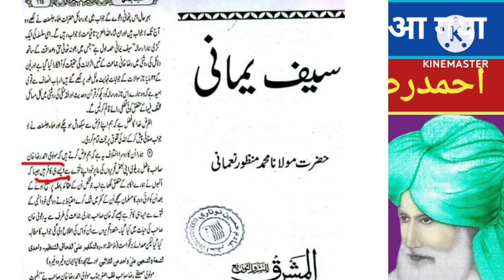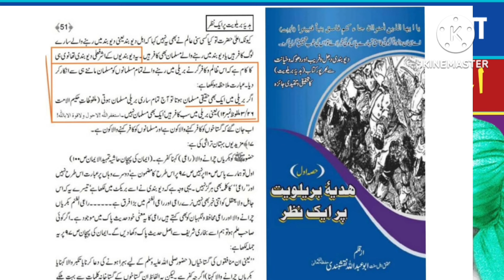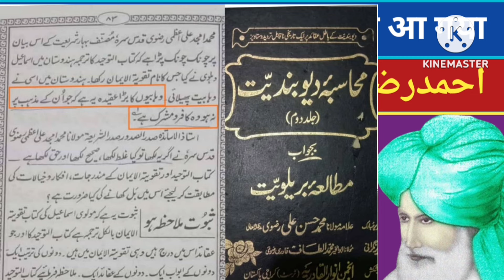Munazara Sunni VS Barelvi | Ala Hajrat Par Laga Deoband Se Kufr Ka Fatwa | देवबंद से फतवा